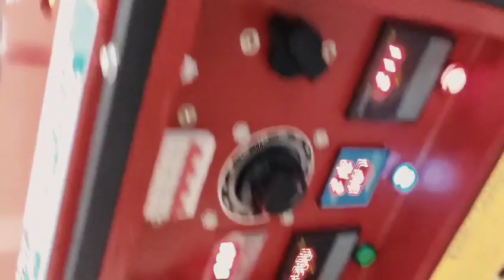SATHI MAGNET CHARGING MACHINE - MODEL KING KONG